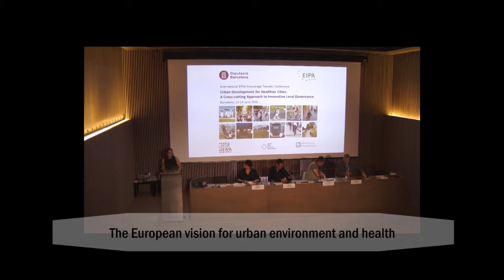The European vision for urban environment and health. Karmenu Vella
Video message by Karmenu Vella, European Commissioner for the Environment, Brussels